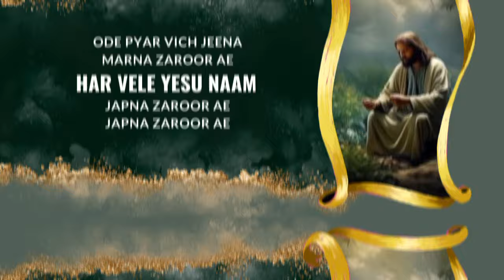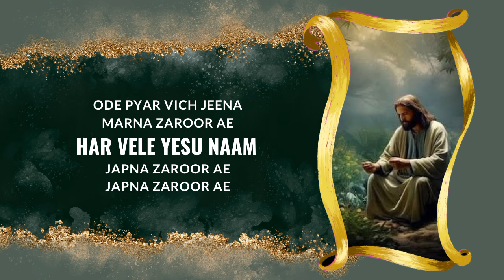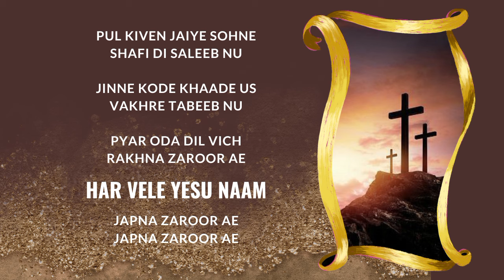Har Vehle Yesu Naam - Live Worship By Worshiper Siddhant